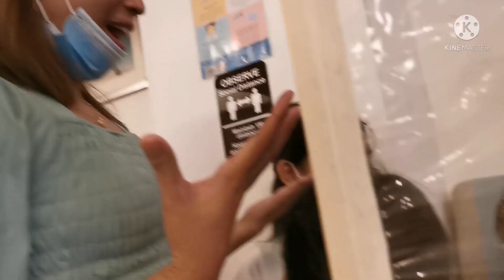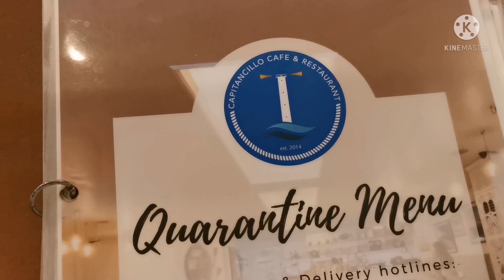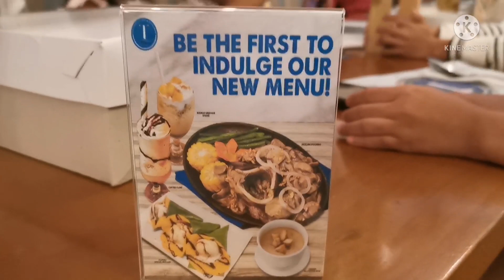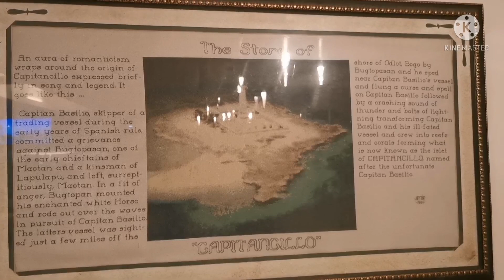Ysabelle's 9th Month Birthday Celebration|| Capitancillo Cafe & Restaurant || Season 2